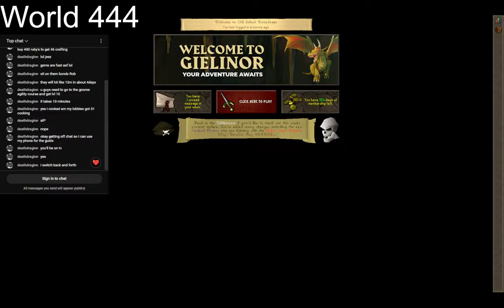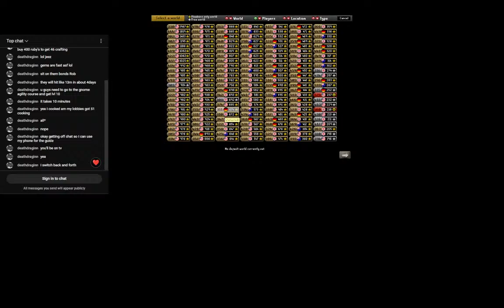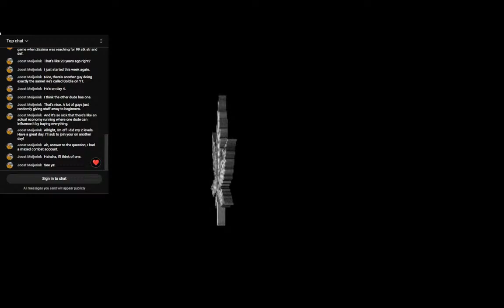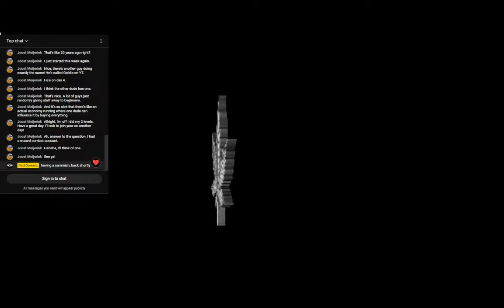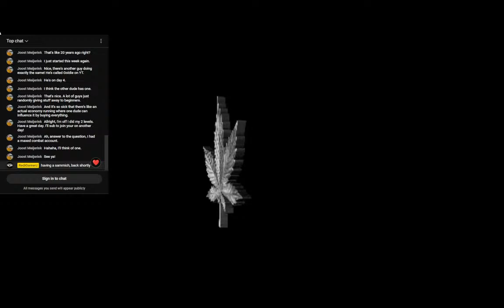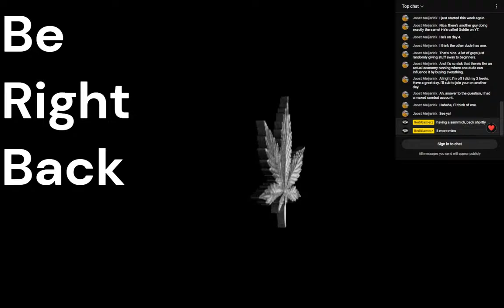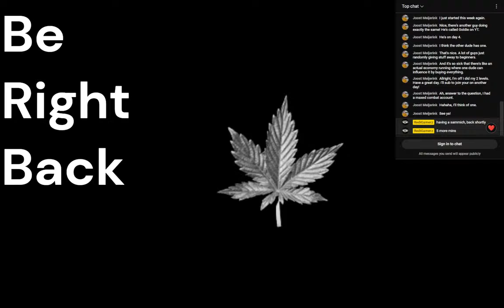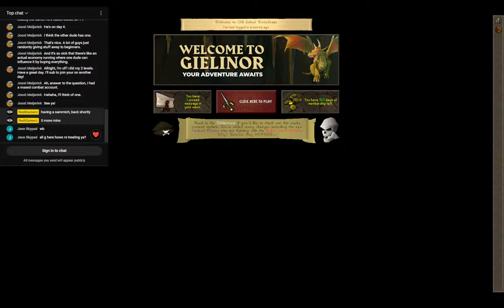30yo's Talking about 90's TV Shows. | OSRS w/ Red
Come tell me about your 99's n whatnot. How long you been playing? What was your favorite grind? Seen any movies lately? Did that last game you pre-ordered suck?

Just some conversation idea's for all you hardcore train enthusiasts lmfao